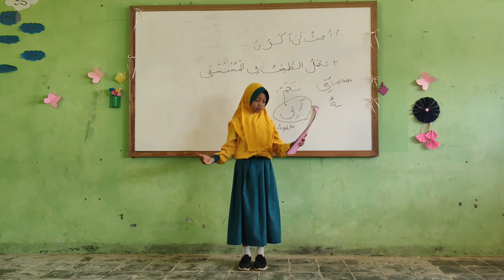MIS GUPPI KARANGGEDE || LOMBA PUISI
Madrasah Tsanawiyah (MTs) Pembangunan dengan bangga menyelenggarakan Al Fattah Multitalen Competition ke-2, sebuah ajang kompetisi tahunan yang ditujukan untuk siswa-siswi tingkat SD/MI se-Kabupaten Pacitan. Kegiatan ini bertujuan untuk menggali dan mengembangkan bakat serta potensi akademik maupun non-akademik para peserta.
Kompetisi ini akan dilaksanakan pada tanggal 26-27 Oktober 2024 dan mencakup berbagai bidang lomba yang menarik, di antaranya:
* Lomba Bola Volly Mini
* Festival Rebana Klasik
* Story Telling
* Musabaqoh Tilawatil Qur’an
* Pildacil
* Puisi
* News Anchor

Ayo, follow sekarang dan jadilah bagian dari keluarga besar MTs Pembangunan Pondok Pesantren Al-Fattah Kikil Arjosari Pacitan Jawa TImur.